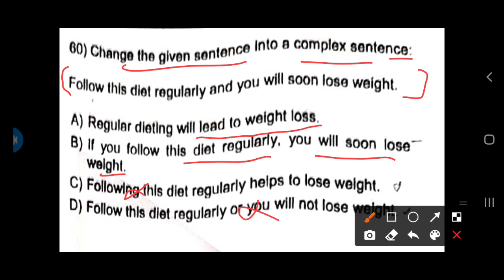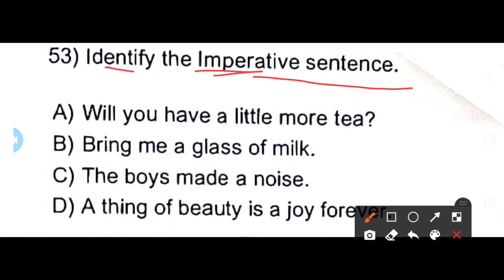Sentences Jkssb Exams | Stock Assistant/ wildlife guard / Veterinary Pharmicst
jk practice

Thankyou♥️